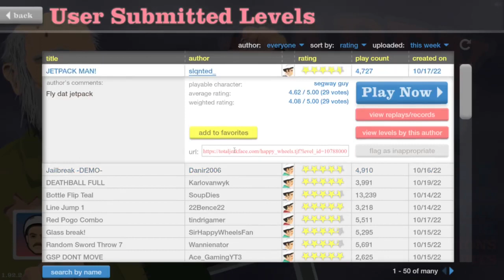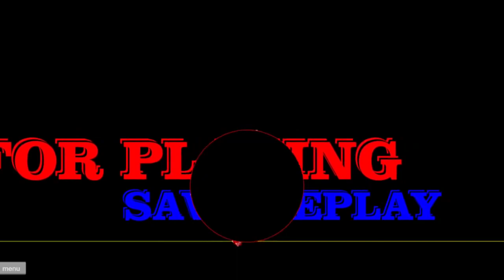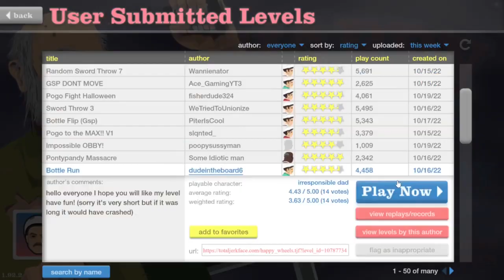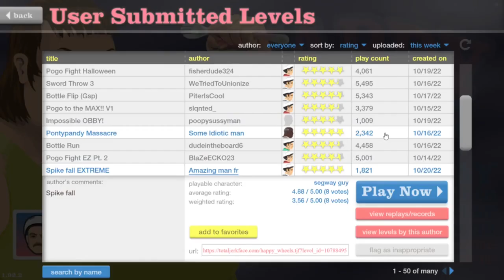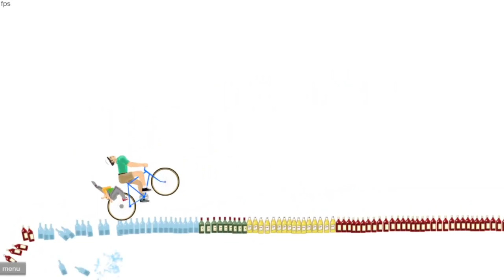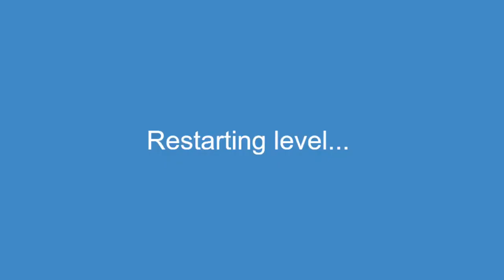RKO OUT OF NO WHERE!!!! | Happy Wheels - Part 10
We are back with the caffeine free drink that we all love! Happy Wheels!!! Slamming people faces and anything and everything that comes in our way!
NOTHINGS GOING TO STOP US!